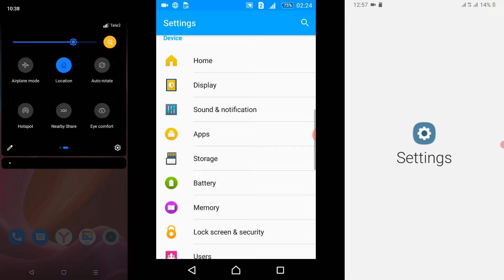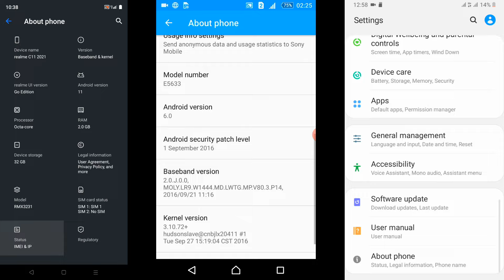Realme C11 vs Sony Xperia M5 vs Samsung Galaxy J4 screen recording calls 📞